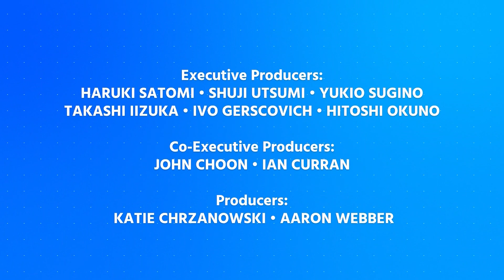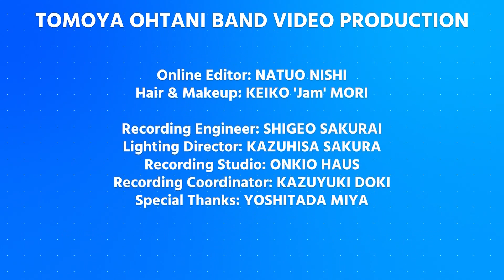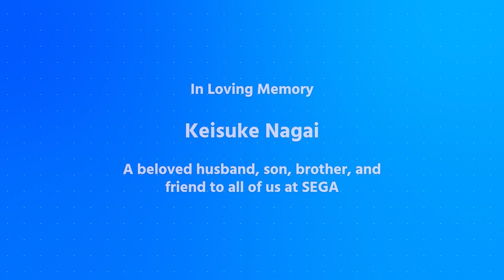Sonic Adventure 2 - Escape from the City + Live & Learn [HD] (Orchestra version)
To celebrate Sonic 30th anniversary, Sega uploaded to Youtube in June 2021 a wonderful concert (despite recorded partially remote due to Covid restrictions at that time) featuring all remarkable musics from the most iconic chapters of Sonic saga.

I always though that Sonic Adventure 2 for Dreamcast has the best soundtrack in a Sonic game, with the first track (Escape from the City) and Main Theme (Live & Learn) are still enjoyable even after 15 years from the original release.

Enjoy the arrangement that combine them into a single long theme to celebrate Sonic Adventure 2 and Dreamcast era too!

Bonus Track: "Escape from the City" track, but...as it has been composed and recorded in early '90s for a Genesis/Megadrive Sonic game.

Time stamps:
00:00 - Intro
00:12 - Escape from the City
03:26 - Medley (transition from first track to the next one)
03:48 - Live & Learn
08:42 - Outro and Concert Credits